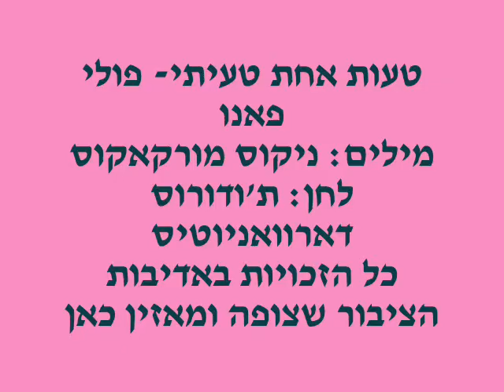טעות אחת טעיתי ενα σφαλμα εκανα פולי פאנו בהופעה